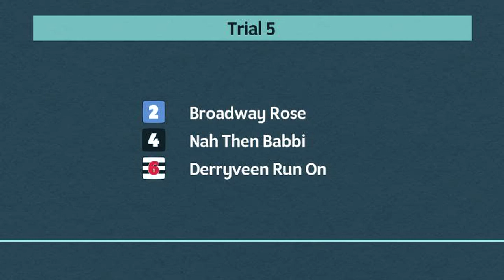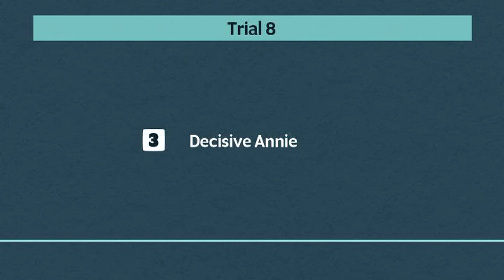Central Park Greyhounds Trials on 31st October 2023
Trials meeting at Central Park Greyhounds on 31st October 2023.